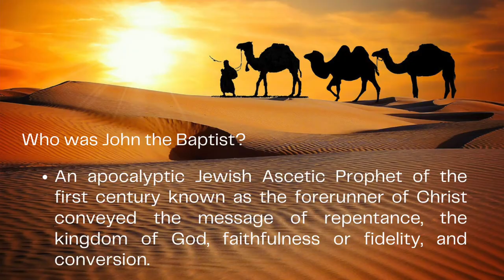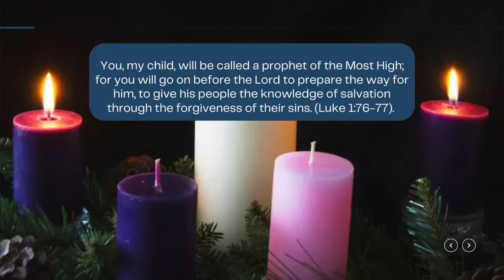Advent-2 A voice in the wilderness: Matthew 3:1 12 Dr Binu Peniel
A voice in the wilderness: Matthew 3:1 12 Dr  Binu Peniel
Matthew 3:1-12
1 In those days John the Baptist came, preaching in the wilderness of Judea
2 and saying, “Repent, for the kingdom of heaven has come near.”
3 This is he who was spoken of through the prophet Isaiah: “A voice of one calling in the wilderness, ‘Prepare the way for the Lord, make straight paths for him.’”
4 John’s clothes were made of camel’s hair, and he had a leather belt around his waist. His food was locusts and wild honey.
5 People went out to him from Jerusalem and all Judea and the whole region of the Jordan.
6 Confessing their sins, they were baptized by him in the Jordan River.
7 But when he saw many of the Pharisees and Sadducees coming to where he was baptizing, he said to them: “You brood of vipers! Who warned you to flee from the coming wrath?

8 Produce fruit in keeping with repentance.

9 And do not think you can say to yourselves, ‘We have Abraham as our father.’ I tell you that out of these stones God can raise up children for Abraham.

10 The ax is already at the root of the trees, and every tree that does not produce good fruit will be cut down and thrown into the fire.

11 “I baptize you with[b] water for repentance. But after me comes one who is more powerful than I, whose sandals I am not worthy to carry. He will baptize you with[c] the Holy Spirit and fire.

12 His winnowing fork is in his hand, and he will clear his threshing floor, gathering his wheat into the barn and burning up the chaff with unquenchable fire.”